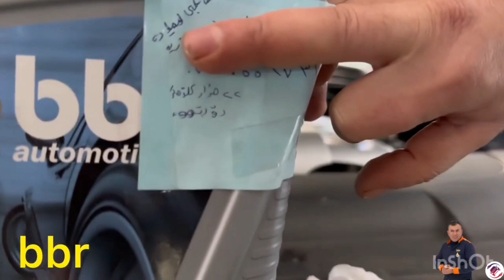وە ستا شاخەوان بەهانایی ئۆتۆمبێلی لگزز دێت ناهلێت بزوێنەرەکەی خراپ بێت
♦سڵاو بەرێزان
وەستا شاخەوان بەهانایی  ئۆتۆمبێلی لگزز دێت🔧⚙ ناهێڵێت بزوێنەرەکەی خراپ بێت بزوێنەرەکەیی دەڵێ لەسەروی 70وەرەقەیە

📍 سێرڤسی وەستا شاخەوان
ناونیشان :
(هەولێر ، سناعەی جنوب - رێگایی مەخمور )
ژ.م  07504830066